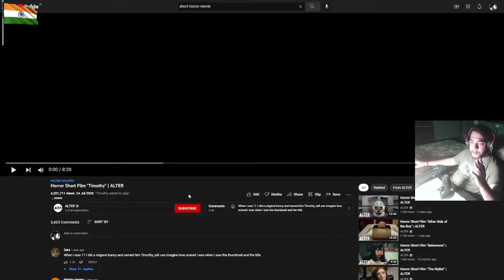Horror Short Film "Timothy" | ALTER | REACTION!!!!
It’ll make me really happy if you left your comments in the comment section below I really want to hear what you guys want to see next.